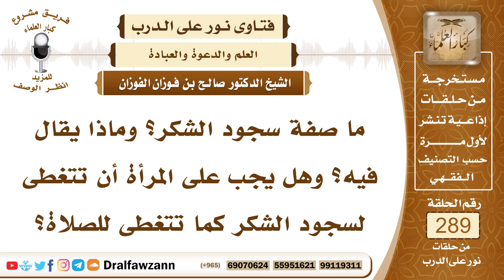4868- صفة سجود الشكر وما يقال فيه - الشيخ صالح الفوزان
"السؤال: جزاكم الله خيرًا، ما صفة سجود الشكر؟ وماذا يقال فيه؟ وهل يجب على المرأة أن تتغطى لسجود الشكر كما تتغطى للصلاة؟
الجواب: سجود الشكر يشرع عند تجدد نعمة أو زوال نقمة عامة أو خاصة، وذلك بأن يسجد على الأرض كسجود الصلاة ويقول فيه (سبحان ربي الأعلى) كما يقوله في سجود الصلاة، ويدعو بما تيسر كما يدعو في سجود الصلاة، والمرأة إن كان عندها رجال غير محارم فإنها تغطي وجهها وشعرها عنهم، لا من أجل السجود وإنما من أجل الستر لعورتها، لأنها كلها عورة عند الرجال غير المحارم، أما إذا كانت خالية أو عندها محارم أو نساء فلا يشترط لسجود الشكر أن تغطي رأسها لأن سجود الشكر ليس صلاة، وإنما هو عبادة مستقلة لا يأخذ أحكام الصلاة.

السيرة الذاتية :
للاشتراك في قناة الشيخ صالح الفوزان

14_ الشيخ محمد أمين الشنقيطي
يتيوب

15_سماحة المفتي عبد العزيز آل الشيخ
 يوتيوب

رئيس الفريق
لمشروع كبار العلماء